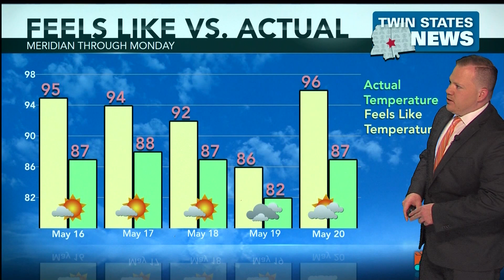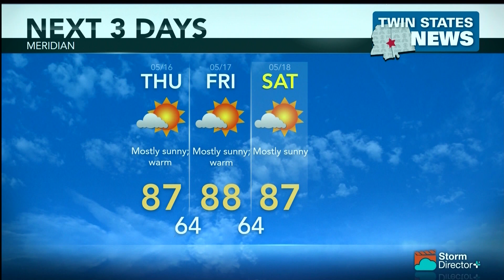Weather May 15, 2019